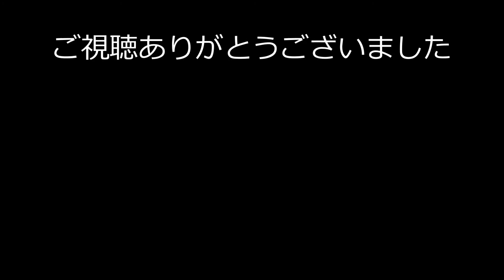SkateBoard ミニミニランプが貸し切り状態だったので苦手なランプを黙々と滑ってみた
スケートパーク・ランプは年に数回行くかどうか？
って感じで一向に慣れないっていうか、上手くならないっていうか。。。
やっぱ苦手＾＾；